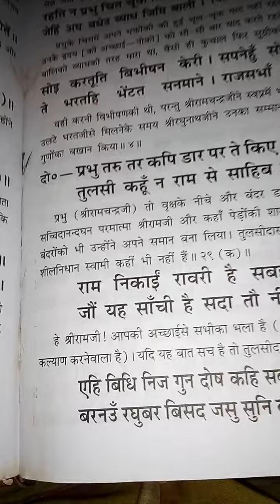Ramayen : Ramayan padho badhte kram me sukhi family.. smart banoge.. (1)